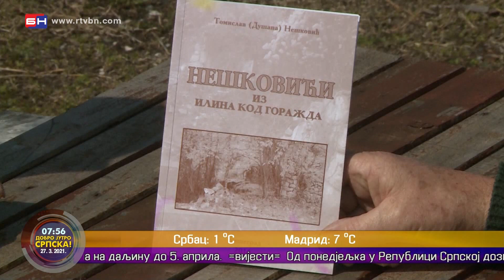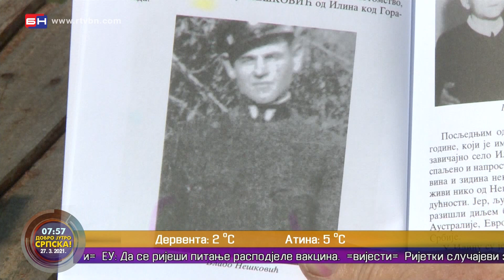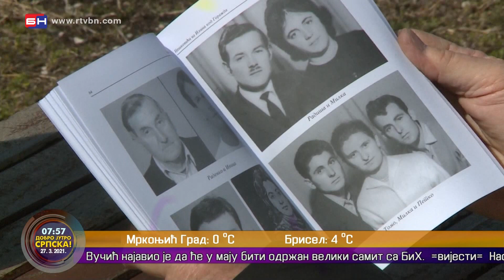Tomislav Nešković, autor knjige "Neškovići iz Goražda" (BN TV 2021) HD